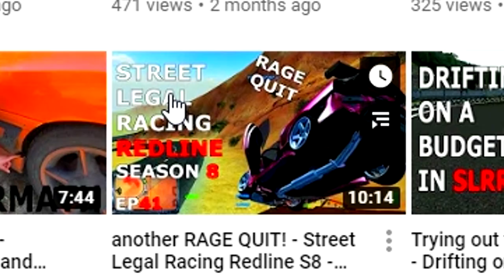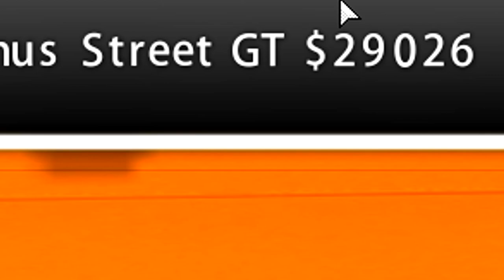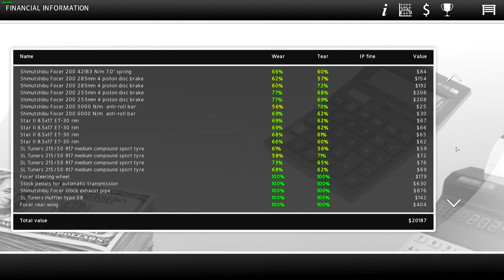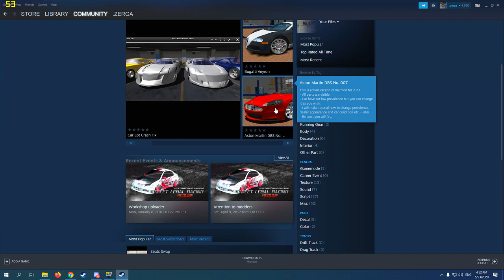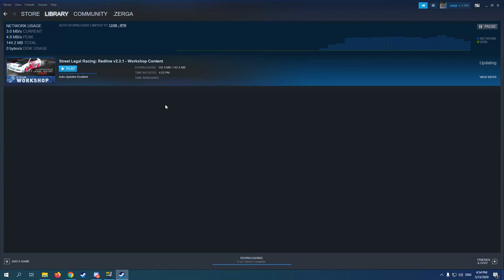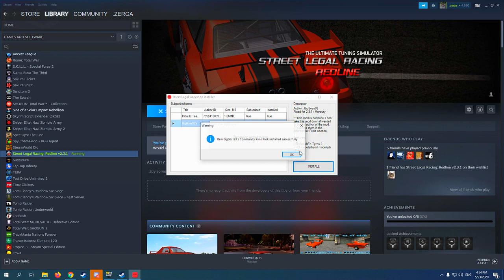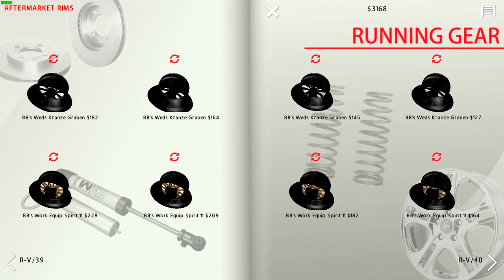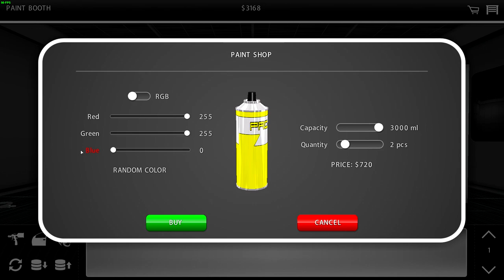WE BACK ft fake Lan Evo - Street Legal Racing Redline S9 - EP1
LET'S GO BOYS. SEASON 9 IS HERE. STEAM EDITION FEAT STEAM WORKSHOP MODS

►STEAM GROUP IS LIVE, JOIN UP!